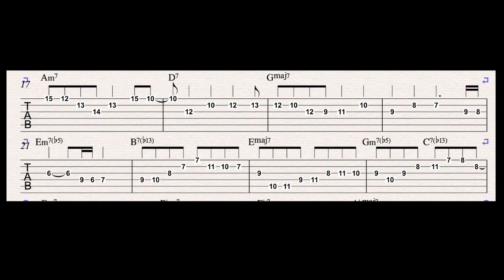All the things you are (Julian Lage) JAZZ GUITAR TAB 36bars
Guitar:Archtop Tribute AT202MD
Amp:Cool Jazz Combo（GarageBand)
Backing Track:Band in a box(RealTracks)

Please use it as reference.